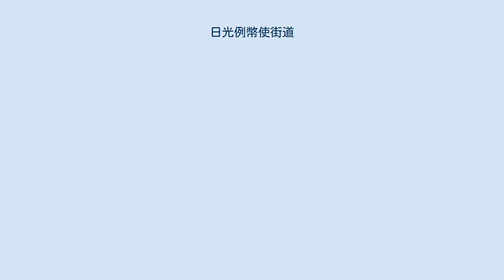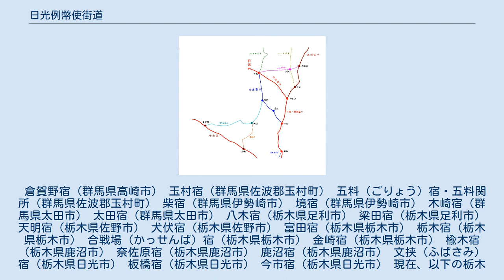日光例幣使街道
主要カテゴリ 」 技術・社会・歴史 」 交通 」 テーマ史・技術史・交通史 」 各国の交通史 」 日本の交通史 」 街道 」 日光例幣使街道 例幣使街道および周辺の主要街道の略図。
 日光例幣使街道（にっこうれいへいしかいどう）は、江戸時代の脇街道の一つで、徳川家康の没後、東照宮に幣帛を奉献するための勅使（日光例幣使）が通った道である。
 倉賀野宿を起点とし、中山道と分岐、柴宿、太田宿、栃木宿を経て、楡木（にれぎ）宿で壬生通り（日光西街道）と合流して日光坊中へと至る。
楡木より今市（栃木県日光市）までは壬生通り（日光西街道）と重複区間である。
 柴宿から北に大胡道が通じ、駒形、大胡を経て、銅山街道の深沢までを結んでいる。
境宿・木崎宿間で銅山街道と交差し、太田宿で南に古戸道、北に桐生道が通じている。
天明宿から南に館林道が通じ、館林を経て、中山道の鴻巣宿までを結んでいる。
 現在、栃木県日光市から鹿沼市、栃木市、佐野市、足利市、群馬県太田市、伊勢崎市、高崎市に至る路線が「日光例幣使街道」または「例幣使街道」と呼ばれている。
特に日光市から鹿沼市にかけての区間には日光杉並木が現存する。
 例幣使とは、天皇の代理として、朝廷から神への毎年のささげものを指す例幣を納めに派遣された勅使のことである。
例幣使は、中山道と例幣使街道を経て日光に向かい、4月15日に日光に到着したのち、翌朝に東照宮にささげものを納め、そのあとは江戸にまわって将軍に対面してから京都へ帰ることに決まっていた。
その例幣使が日光へ詣でるために通ったことから、つけられた呼び名である。
 倉賀野宿（群馬県高崎市） 玉村宿（群馬県佐波郡玉村町） 五料（ごりょう）宿・五料関所（群馬県佐波郡玉村町） 柴宿（群馬県伊勢崎市） 境宿（群馬県伊勢崎市） 木崎宿（群馬県太田市） 太田宿（群馬県太田市） 八木宿（栃木県足利市） 梁田宿（栃木県足利市） 天明宿（栃木県佐野市） 犬伏宿（栃木県佐野市） 富田宿（栃木県栃木市） 栃木宿（栃木県栃木市） 合戦場（かっせんば）宿（栃木県栃木市） 金崎宿（栃木県栃木市） 楡木宿（栃木県鹿沼市） 奈佐原宿（栃木県鹿沼市） 鹿沼宿（栃木県鹿沼市） 文挟（ふばさみ）宿（栃木県日光市） 板橋宿（栃木県日光市） 今市宿（栃木県日光市） 現在、以下の栃木県日光市今市から群馬県高崎市倉賀野間の路線が「日光例幣使街道」ないし「例幣使街道」と呼ばれている。